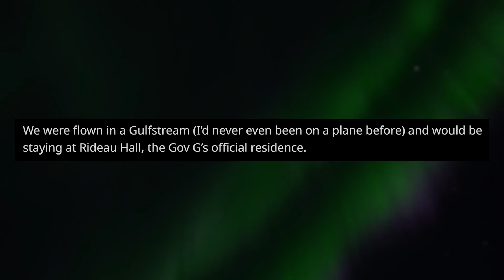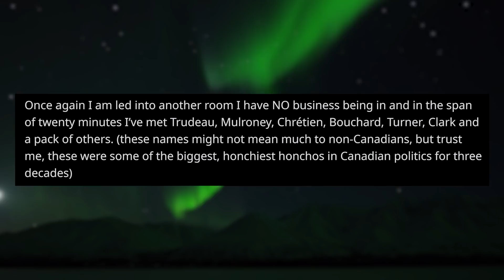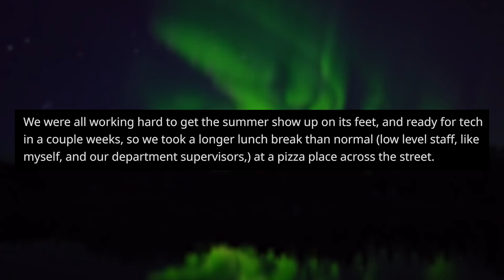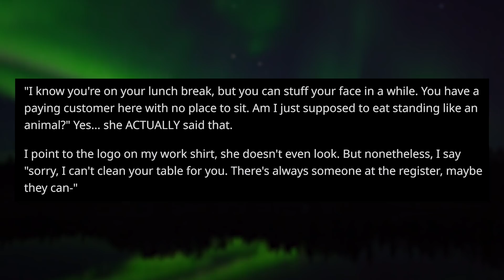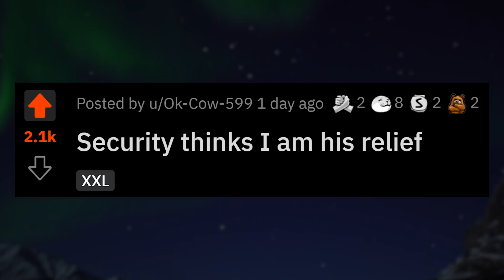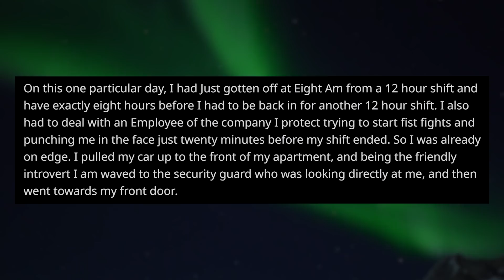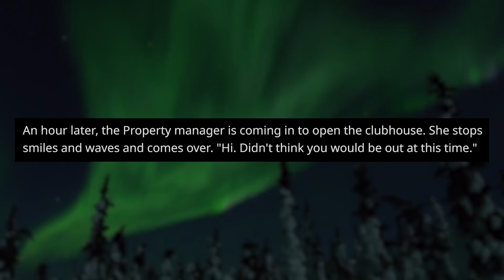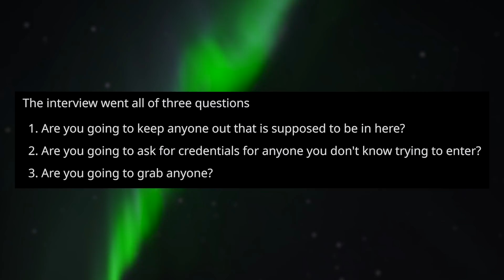r/IDontWorkHereLady | How I Accidentally Met 3 Presidents...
A lighthearted IDWHL story :)

Timestamps (with Original Posters):
0:00 Intro
0:18 Story 1 u/user/Rib-U-Tron
4:09 Story 2 u/SpotlightDesire
8:30 Story 3 u/Ok-Cow-599